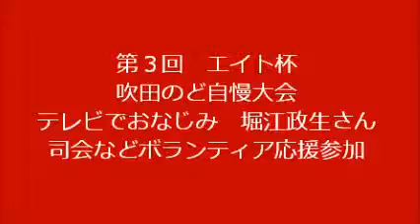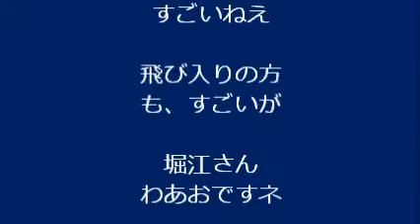堀江政生さんたち「あずさ２号」大熱唱！１０・１０ 第３回エイト杯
テレビでおなじみの、ニュースキャスターの堀江さん、同じ町内会のよしみで
ボランティアで応援してくださいました。（この日のプログラムより引用）

景品のお米は、、あずさ２号のギャグで、、コシヒカリ２合で、、うふふ
１１月から、、「おっちゃんラジオ」という番組を担当なさるらしいですよ。

あ、、またコマーシャル入れられてしまった。ぐええ、
画面に入れてほしくねえなあ！右側の次候補ならんでるとこへ入れるんなら、、まあいいが、画面下方には、、美観そこなうでえ。イラララ、、。